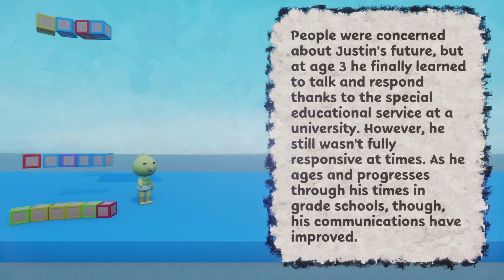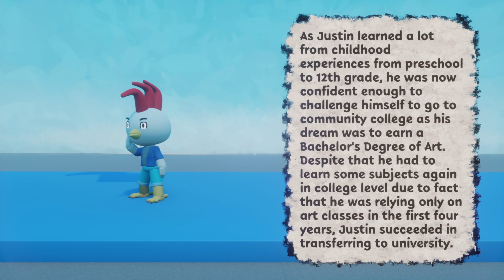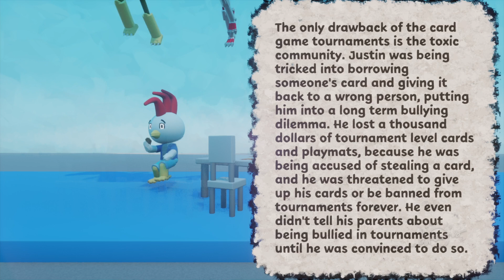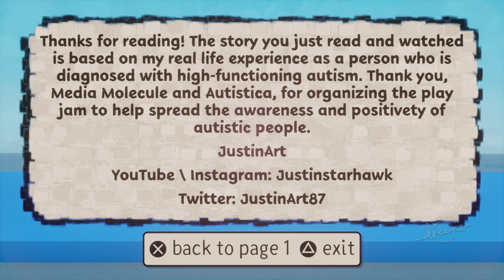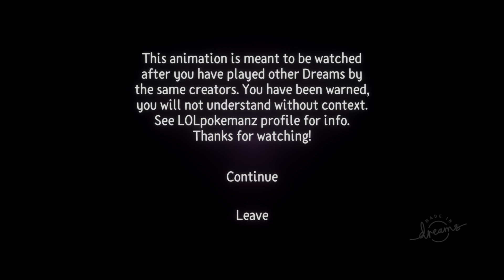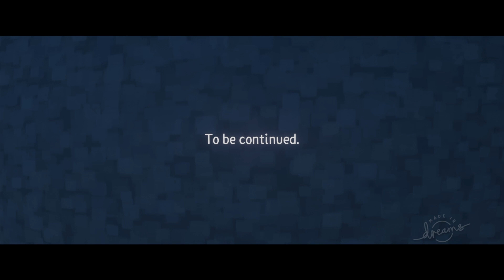Dreams | Short Waves | Ep.1 Marathon | PS4 Pro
Dreams explorer captures the beauty of playing Dreams